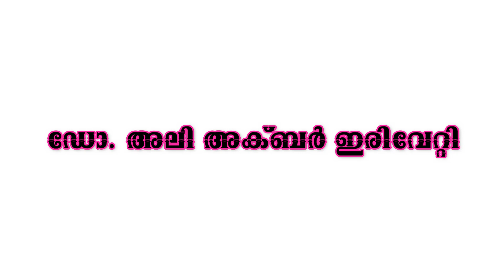രക്ഷിതാക്കൾ ഒരിക്കലും മക്കളോട് ചെയ്യാൻ പാടില്ലാത്ത കാര്യങ്ങൾ | ഡോ. അലി അക്ബർ ഇരിവേറ്റി. Parenting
ജീവിതകാലം മുഴുവൻ   അധ്വാനിക്കുകയായിരുന്നു
 മക്കളെ ഒരു കരക്കെത്തിക്കാൻ വേണ്ടി.

പക്ഷേ വളർന്ന് ഒരു വിധമായപ്പോൾ ആ മക്കൾ തന്നെ  ശത്രുക്കളായി മാറി.

കാരണം പാരന്റിംഗിൽ സംഭവിച്ച വീഴ്ച്ചയായിരുന്നുവത്രെ.

അതെ.
ഈ ഏഴ് കാര്യങ്ങൾ ചെയ്താൽ മക്കൾ രക്ഷിതാക്കളുടെ ശത്രുക്കളായി മാറും.

 രക്ഷിതാക്കൾ ഒരിക്കലും മക്കളോട് ചെയ്യാൻ പാടില്ലാത്ത കാര്യങ്ങൾ .

 Things that parents must never do to their children.

 ഡോ. അലി അക്ബർ ഇരിവേറ്റി.

മക്കളെ സ്നേഹിക്കുന്ന ഓരോ രക്ഷിതാവും നിർബന്ധമായും
 കണ്ടിരിക്കേണ്ട വീഡിയോ.

Parenting Tips in Malayalam

 By Dr. Ali Akbar Irivetty

"അവളെ കണ്ടു പഠിക്ക്. " | ഡോ. അലി അക്ബർ ഇരിവേറ്റി.

Dr. Ali Akbar Irivetty
Counsellor,  Trainer, Mentor, Life Coach, Motivational Trainer/Speaker,  Family Therapist, TCI (Theme centerd Interaction) trainer and Mind Tuning Practitioner.

Expert in Islamic Psychology and special faculty of Islamic parenting

SCERT faculty for Text Book and Teachers Empowerment Programs

Faculty of Password Department of Minority Education Kerala

Conducting training programs for empowering students, teachers and families